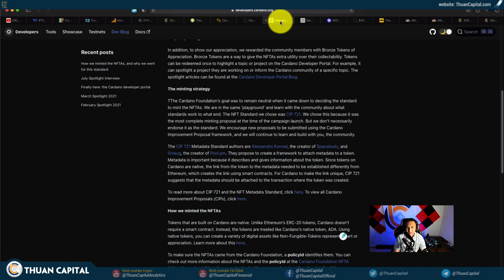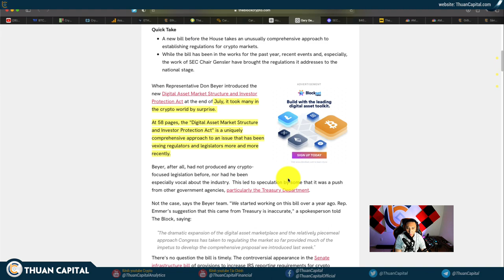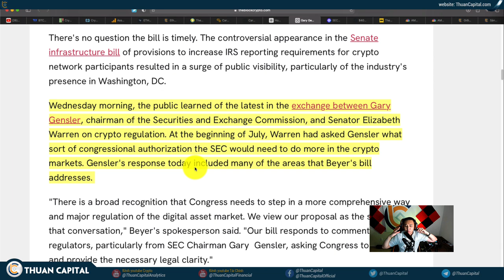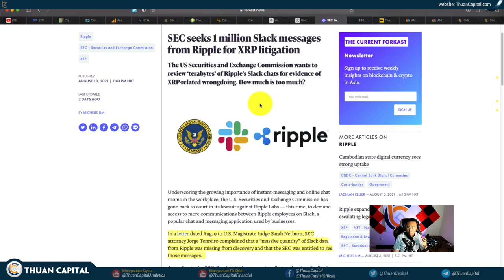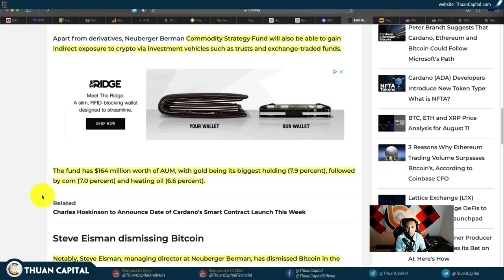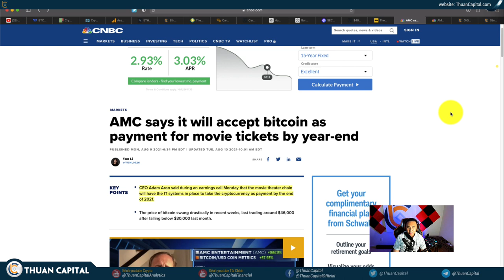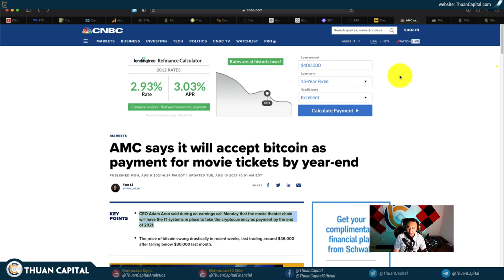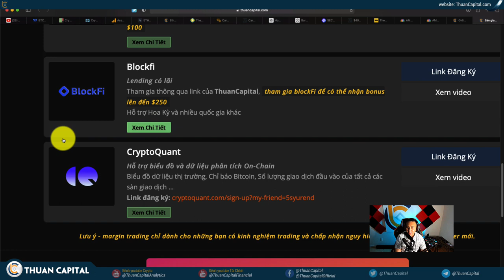1121 (Part 3) - CARDANO NFT Đầu Tiên | Update SEC vs. Ripple